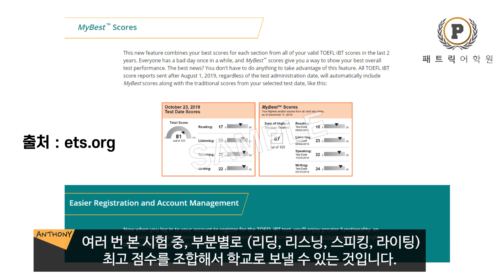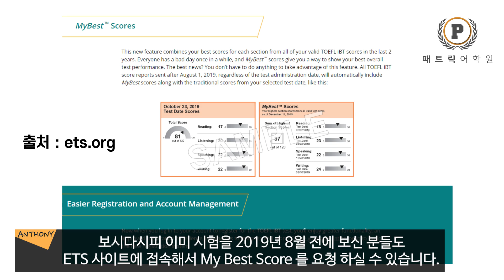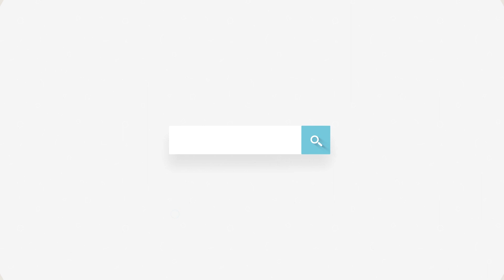🖐2019년 8월부터 바뀐 토플_My Best Scores 맞춤공부법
NEW토플 MY BEST SCORES 맞춤공부법

바뀌는 토플 문제 유형 강의 by 패트릭